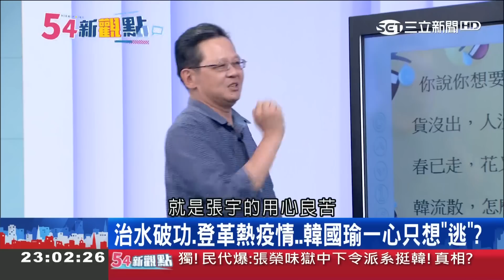54新觀點精選 高雄淹水、登革熱問題一大堆 韓國瑜被點破只想逃準備酸宗痛？！│黃倩萍主持│【火線熱話題】20190612│三立新聞台